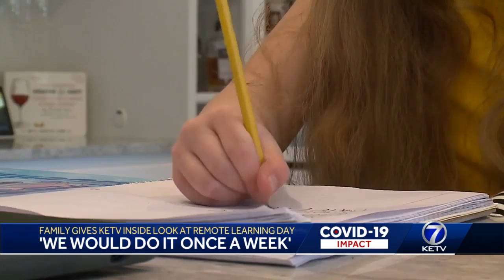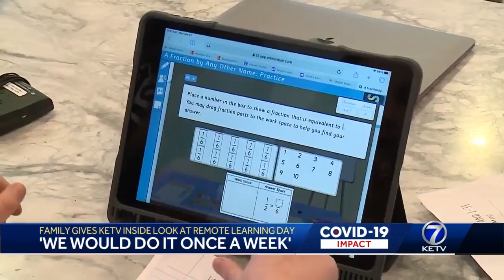Omaha family gives KETV an inside look at remote learning day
Millard Public School students learned from home Friday and Monday.